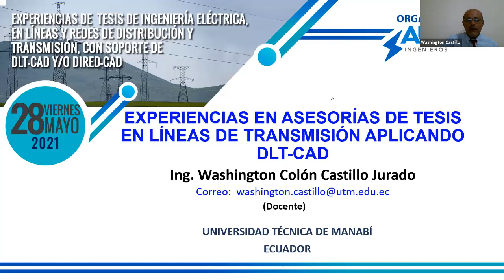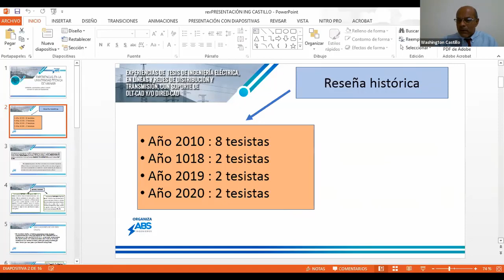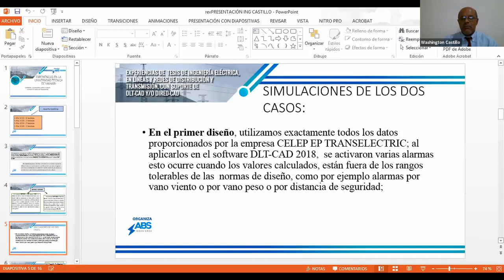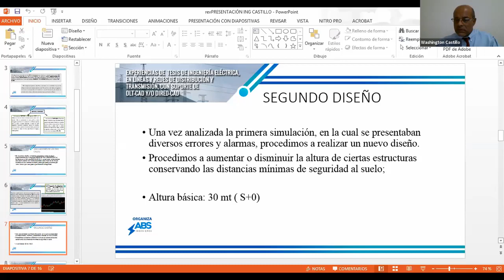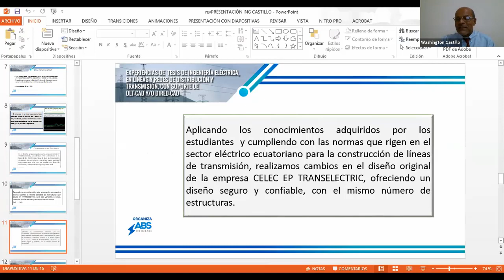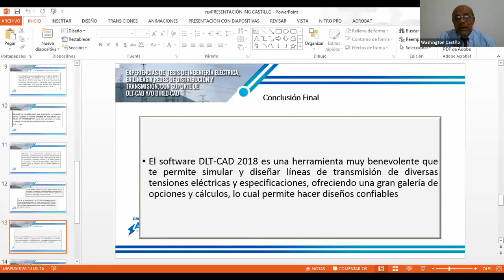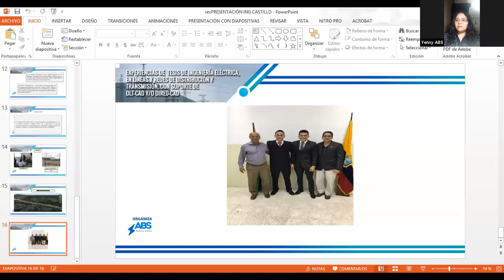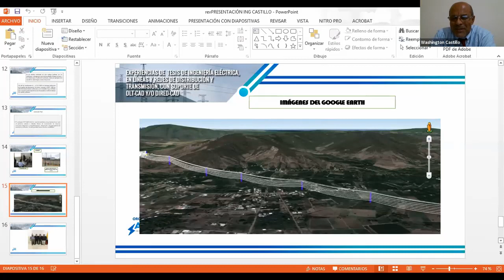Charla Tesistas con DLT-CAD (5/8) - Ing. Washington Castillo (Ecuador)